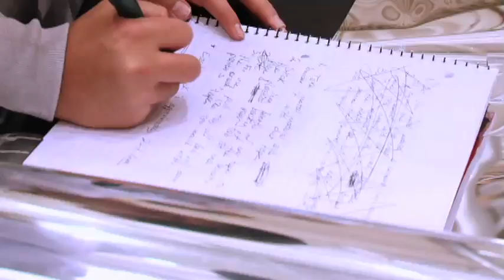6 1 A school at home